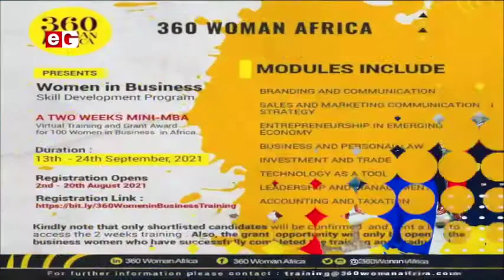PPP Presidential Candidate (2020) Brigitte Dzogbenuku On African Women's Voices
Showing every Wednesday at 8PM only On eTVGhana and on GoTV channel 177.